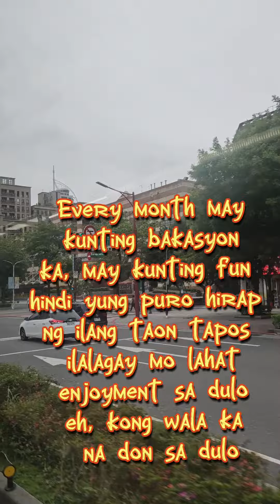Huwag magtitipid para sa sarili, Mag enjoy habang may time pa.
Para sa mga ofw dapat huwag tipirin ang sarili, Mag enjoy habang may time pa.